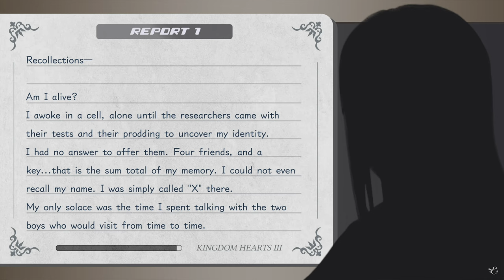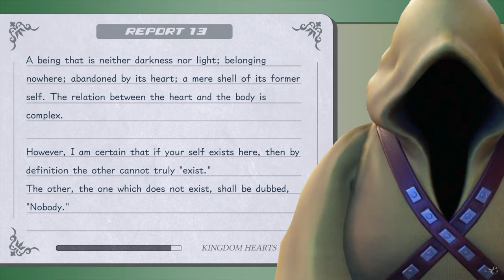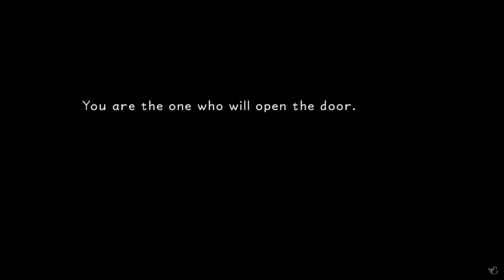[NEW] KINGDOM HEARTS TIMELINE - Episode 33: The Boy Who Touches So Many Hearts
Following the episodes uploaded lately, I'm re-uploading those Timeline episodes that were accidentally missing a cutscene, a secret report or something like that. This is the last episode I plan to re-upload for now.
For this episode specifically, I've made better graphics for the Secret Reports, with new musics, and added the one written by Subject X at the beginning. The exact time when she wrote it is currently unknown, but this seemed like a good time to fit it in.

More updates coming VERY soon!

The new episodes will be added to the playlist as soon as they're uploaded. The old episodes that do not need to be updated, story or content wise, will be added there as well.